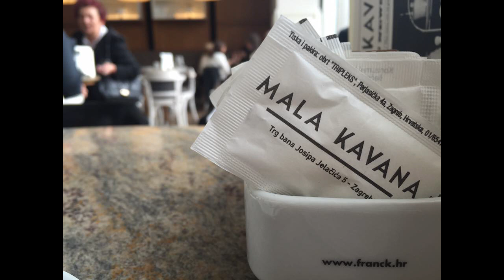Mala kavana - Dobriša Cesarić (interpretacija Zrinko Kapetanić)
Tekst pjesme:
Mala kavana. Treperenje sunca
I stol u kutu za dvoje –
Pa ti me ljubiš, zbilja me ljubiš,
Drago, jedino moje?!

Mjesece ljubav je u meni rasla,
Al nikom to ne htjedoh reći.
Bio sam sam, ispijen od čežnja,
A tako blizu sreći.

Da l’ mogao sam slutiti ovoga jutra,
Blijed još od probdite noći,
Da ću ti šaptati riječi,
Sanjane u samoći?

I da ću tog jutra, što će se vječno
U riznici srca da zlati,
Naić’ na ruku toplu i spremnu
Da stisak mi dršćući vrati?

Govori Zrinko Kapetanić,
Mala kavana - Dobriša Cesarić,
snimljeno 01/23 studio Cavalli,
glazba: Vasilis Saleas - Olon,